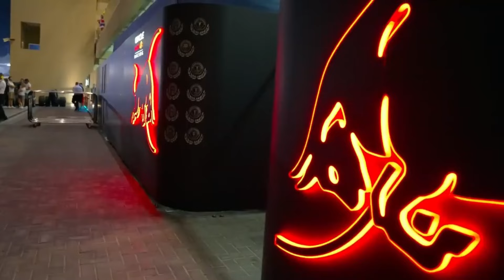F1 HOY: Colapinto: "Correr con Alonso es un shock PERO..."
Colapinto: "Correr con Alonso es un shock, pero me bajo la visera y son todos iguales"
El piloto argentino aún sigue incrédulo por ver cómo compite contra Fernando Alonso o Lewis Hamilton en la Fórmula 1, pero después corre contra ellos sin importar quiénes son.

¡Bienvenidos a mi canal dedicado a las últimas noticias de Fórmula 1! 🏎️🌐 Aquí, mantendrás el pedal a fondo con las actualizaciones más recientes y emocionantes del mundo de las carreras. 🚀 En cada video, exploraremos los titulares más candentes, desde nuevos fichajes hasta innovaciones técnicas y sorpresas en la parrilla de salida. 🌟 ¡Prepárate para sumergirte en el rugido de los motores y la emoción de la pista con análisis detallados y comentarios apasionados! 🎤🔧 Únete a la conversación, comparte tus opiniones y descubre juntos el emocionante universo de la F1. ¡No te pierdas ni un segundo de la acción! 🏁💥 Formula1 UltimasNoticias F1Updates 🏁🏆

Formula1 Extra
F1 DEPORTES
LINEAF1
FTOTAL
SOYMOTOR
F1NITROWORLD

Carrera nocturna
Línea de meta
Sistema híbrido
Vuelta rápida
Derrame de aceite
Equipo técnico
Freno de mano
Caja de cambios
Combustible alternativo
Aston Martin
Haas F1 Team
Williams Racing
Aston Martin
Circuito de Interlagos
Circuito de Silverstone
Circuito de Spa-Francorchamps
Circuito de Suzuka
Circuito de Yas Marina
Circuito de Monza
Circuito de Shanghai
Circuito de Sochi
Circuito de Barcelona
Circuito de Montreal
Circuito de Bakú
Circuito de Melbourne
Circuito de Austin
Circuito de Imola
Circuito de Zandvoort
Circuito de Hanoi
Circuito de Jeddah
Circuito de Portimão
Circuito de Estambul
Circuito de Mónaco
Circuito de Singapur
Circuito de Spa
Circuito de Le Castellet
Circuito de México
Circuito de Sepang
Circuito de India
Circuito de Hockenheim
Circuito de Valencia
Circuito de Nürburgring
Circuito de Fuji
Circuito de Estoril
Circuito de Watkins Glen
Circuito de Adelaide
Circuito de Kyalami
Circuito de Buenos Aires
Circuito de Paul Ricard
Circuito de Brno
Circuito de Donington

Formula1 Extra F1 DEPORTES LINEAF1 FTOTAL SOYMOTOR F1NITROWORLD
Lewis Hamilton
Max Verstappen
Charles Leclerc
Carlos Sainz
Daniel Ricciardo
Fernando Alonso
Lando Norris
Sebastian Vettel
Valtteri Bottas
Sergio Pérez
Red Bull Racing
Scuderia Ferrari
McLaren Racing
Alpine F1 Team
Aston Martin Cognizant
Alfa Romeo Racing
Williams Racing
Scuderia AlphaTauri
Haas F1 Team.
CASO HORNER
ALONSO
F1 HOY
ULTIMA HORA
TODOFORMULA
NOTICION